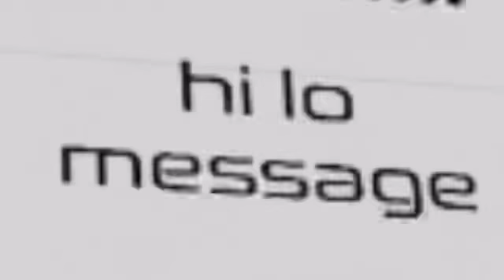Ho lo message (test)